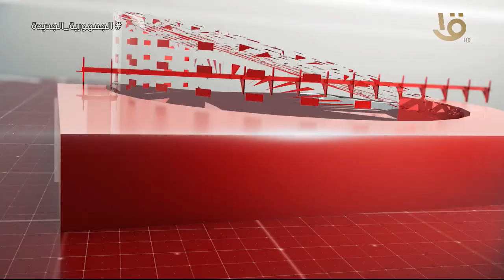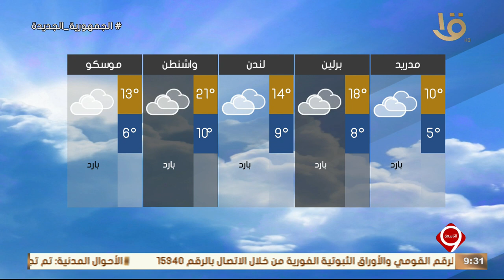نشرة التاسعة | أهم الأخبار السياسية والاقتصادية محليا وعالميا.. 30-3-2024